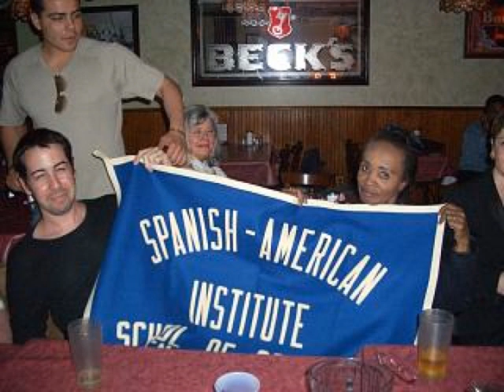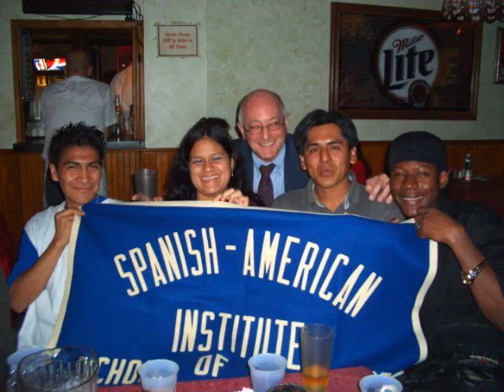Smiths Jazz Room Student Club May 14 2004.mov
Student Club ~ "English through the Arts" ~ Spanish-American Institute ~ serving international students in Times square since 1955